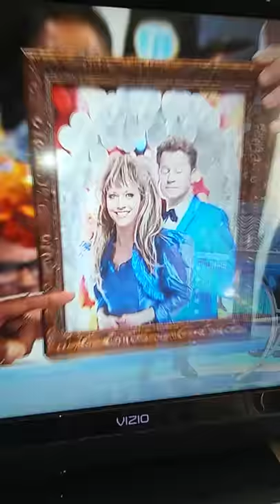Let's make a deal zonk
Man gets friendzoned on national television on the show "let's make a deal"